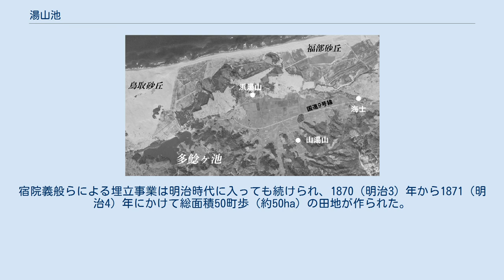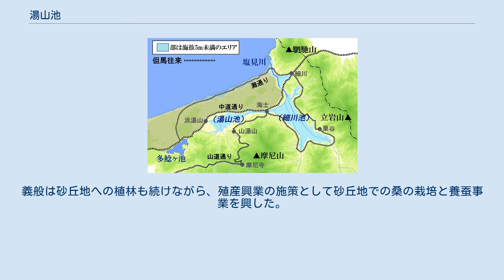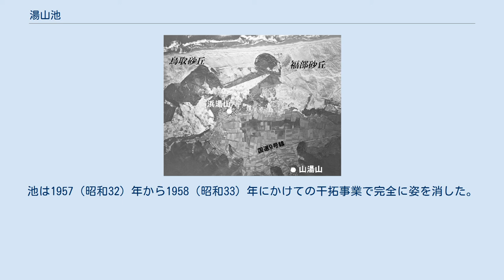湯山池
湯山池 かつての湯山池の位置 湯山池（ゆやまいけ）は鳥取県にあった池である。
江戸時代から昭和にかけて干拓が行われて農地となり、池としては現存しない。
 湯山池は現在の鳥取市福部町（旧福部村）湯山地区一帯にあった。
北は福部砂丘（鳥取砂丘の東部。「湯山砂丘」とも）によって日本海と隔てられており、南には摩尼山の山裾が迫っている。
浜湯山から西へ峠を越すと多鯰ヶ池がある。
現在は二級河川の塩見川の支流、江川の上流域にあたり、埋め立てによって海抜4m程度の低地になっている。
 湯山池一帯はかつては海とつながる入り江で、池畔にあたる地域からは縄文時代から奈良時代に至るまでの様々な遺跡が見つかっている。
中世の記録では潟湖になっており、水産物の豊富な池だった。
近世に埋め立てが始まったが、砂丘の影響で干拓は思うように進まず、完全に埋め立てられて水域が消滅したのは昭和30年代である。
 塩見川河口付近 塩見川の下流一帯は、かつて日本海とつながる入り江だった。
伝承では、神功皇后が敦賀（高志国）から九州征伐（あるいは三韓征伐）に向かうときにこの入り江に寄港したとされている。
 この入り江は、やがて福部砂丘（鳥取砂丘の東部）の発達によって海と切り離され、潟湖となっていった。
『因幡志』では海との接続部には水門があったとされている。
潟湖は西側の「上池」と東側の「下池」という2つの水域に分かれており、上池と下池は小さな川で繋がっていた。
江戸時代には、上池を湯山池、下池を細川池と呼ぶようになっていた。
「湯山」という地名は、かつてこの辺りに温泉があったことによるとされている。
 このあたりには数多くの遺跡が確認されており、湯山池の北畔からは直浪遺跡（すくなみいせき）という縄文時代から奈良時代にかけての居住跡が確認された。
初めて確認されたのは1946（昭和21）年の干拓工事の際で、1990（平成2）年までに数回の発掘調査が行われた。
遺跡からは石器、土器、木器が出土していて、特に縄文中期の土器の形式は山陽方面や丹後方面との繋がりを示唆するものである。
確認された住居跡は古墳時代中期のものだが、出土遺物から縄文期にも定住地だったと推測されている。
 湯山池の南岸では、「大谷山」と呼ばれる尾根の先端部にある湯山神社の脇から古墳（湯山6号墳）が検出されている。
これは国道9号の工事で確認されたもので、調査時には既に損壊しており正確な形状などは不明だが、直径13メートルあまりの円墳で、遺物から5世紀前半のものと推測されている。
石棺や遺物出土しており、なかでも武具一揃えとして見つかった鉄製冑は、柊葉形の切り込みのある特殊な小札を用いたもので、古墳時代の高度な技術を伝える貴重な考古資料とみなされている。
この鉄冑は「小札鋲留眉庇付冑」として鳥取県の保護文化財に指定されている。
古墳の位置には鳥取バイパス（国道9号）の福部インターチェンジが設けられており古墳は現存しない。
 「下池」にあたる細川池の方面では、東岸の栗谷で栗谷遺跡が確認されている。
この遺跡は縄文時代前期から弥生時代にかけての住居跡と古墳時代の祭祀跡を伴う大規模なもので、1961（昭和36）年に確認されると、山陰地方の重要な遺跡の一つとみなされるようになった。
とくに1000点を超す土器・木器や編物が出土しており、縄文時代の自然遺物が良好な状態で検出されたものとして貴重である。
これらの出土品のうち、木製杓子5点を含む土器、石器、編物製品等の一括遺物が「鳥取県栗谷遺跡出土品」の名称で国の重要文化財に指定されている。
 このほか、立岩山山麓の坂谷神社（坂谷権現祠）には未解読の文字が遺されており、「謎の古代文字」とされている。
（豊国文字も参照。） 古代の山陰道ルートの2説 江戸時代の但馬往来の3ルート 山陰道は古代（飛鳥時代）に成立した五畿七道のひとつである。
山陰道は畿内から但馬国（兵庫県北部）を経由して因幡国（鳥取県東部）に入り、さらに西の伯耆国、出雲国へと続いていた。
しかしその古い経路は山間部を中心に不詳な部分が多く、特に因幡国東部では明らかになっていない。
 但馬国から蒲生峠を越えて因幡国に入ったのち、因幡国の国庁へ至る経路にはおおまかに2つの説がある。
一つは蒲生峠から十王峠を越えて袋川上流にぬけ、袋川沿いに国府を目指すルートで、概ねいまの県道31号に相当する。
もう一つは蒲生峠から蒲生川にそって下り、駟馳山峠を越え、塩見川支流の箭...